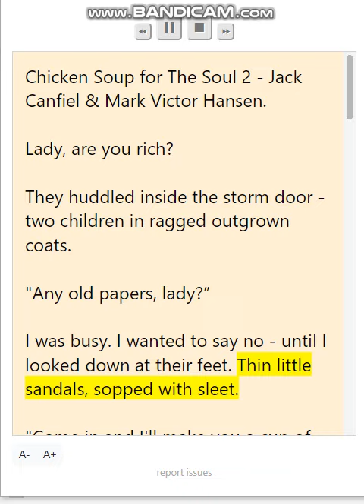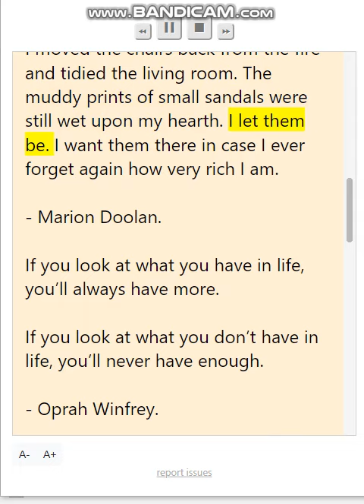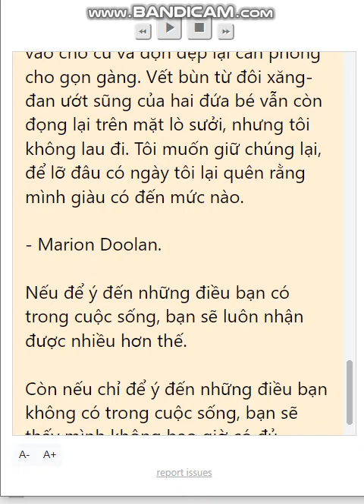chicken soup Lady, are you rich? bandicam 2023 02 21 15 16 50 106